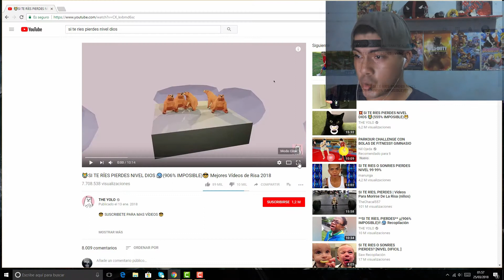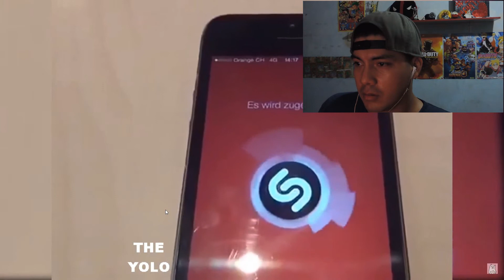Si te ries Pierdes//hot // casi me ahógo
bueno chicos aqui les dejo al fiiin nuevo videito todo fresco despues de tanto tiempo por fin volvimos y esta vez con todo asi que no olviden dejar su like para que sigan habiendo mas videos asi suscribanse si no estan suscritos no olviden dejar la campanita para que se mantengan al tanto de todo lo que haremos y aqui abajo les dejo los link de canales de unos amigos pasen a verlos ahora si me despido se cuidan saludos y nos vemos en la próxima Aaaaaadios!!!